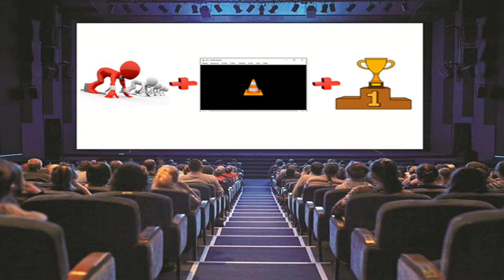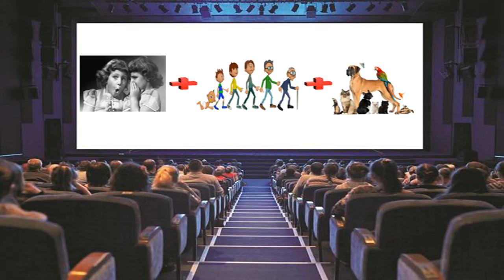Guess the Hollywood Movies, Figure out your favorite English Movies, Hollywood Movies Guess Game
Love for Cinema in a DEAR Way.